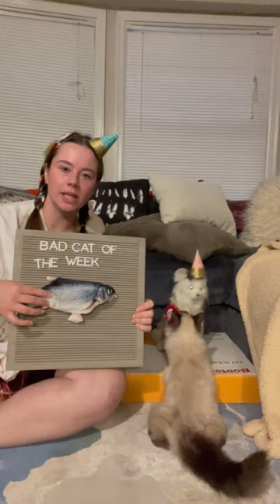Faucet, Coupon, Pot Roast, and the hair clips | potroastsmom